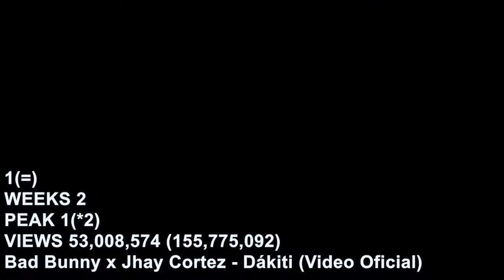TOP 10 - MOST VIEWED MUSIC VIDEOS - NOVEMBER 12,2020